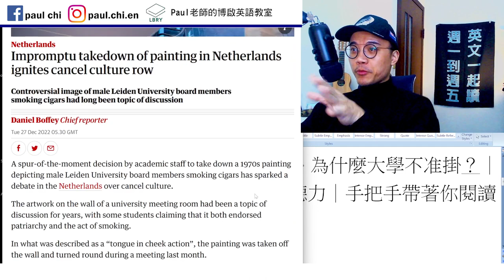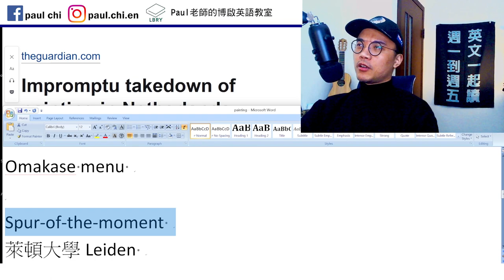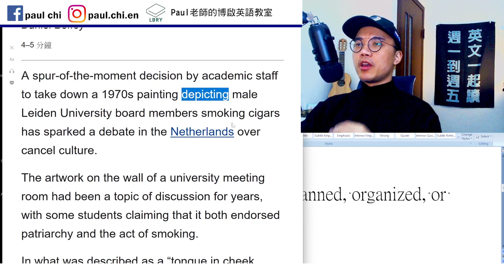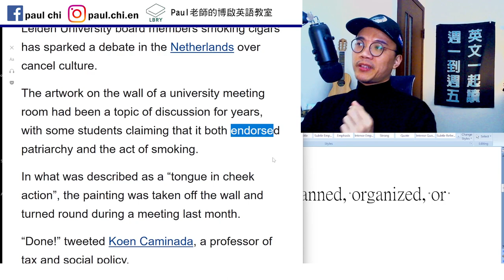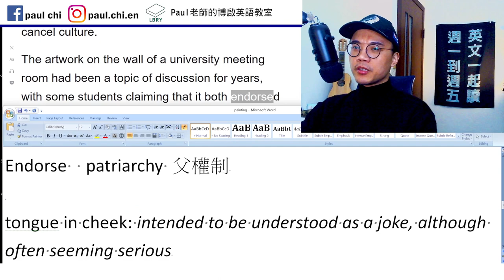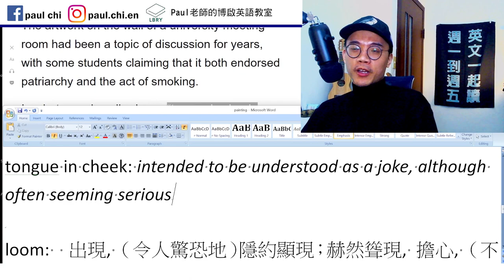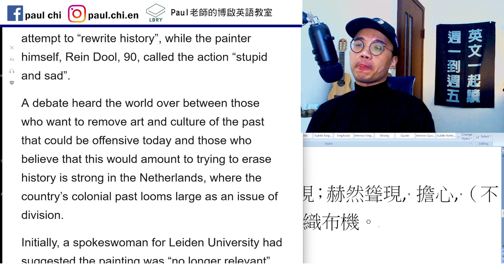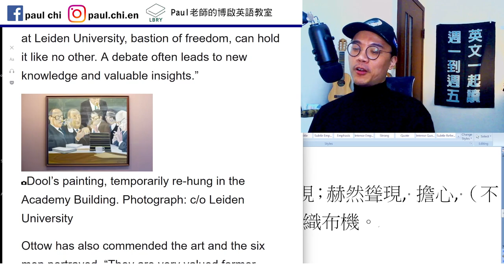【ep 595】這幅畫招誰惹誰？ 為什麼大學不准掛？｜多益｜雅思｜托福｜單字｜文法｜聽力｜手把手帶著你閱讀英文！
Notes:

免費每日英文課：這幅畫招誰惹誰？ 為什麼大學不准掛？｜多益｜雅思｜托福｜單字｜文法｜聽力｜手把手帶著你閱讀英文！
Improvise
impromptu 即興done without being planned, organized, or rehearsed.
Omakase menu

Spur-of-the-moment
萊頓大學Leiden
Spark a debate
Endorse  patriarchy 父權制

tongue in cheek: intended to be understood as a joke, although often seeming serious

loom:  出現, （令人驚恐地）隱約顯現；赫然聳現, 擔心, （不希望或不愉快的事情）陰森地逼近, 織布機。

LBRY: Paul老師的糟糕英語教室